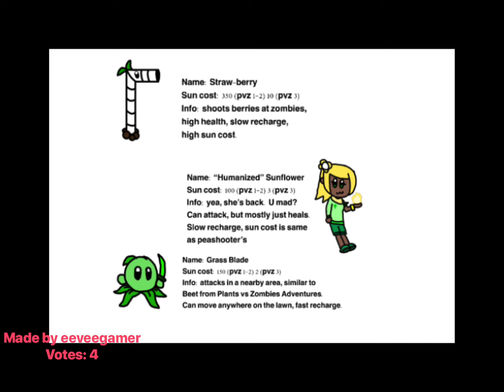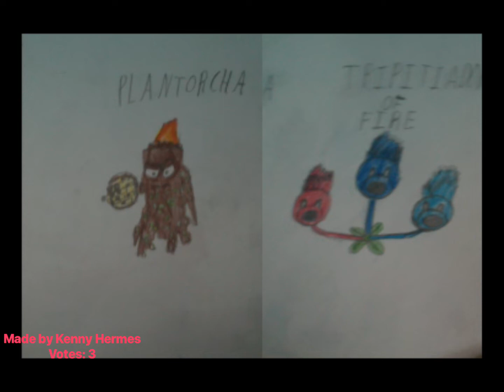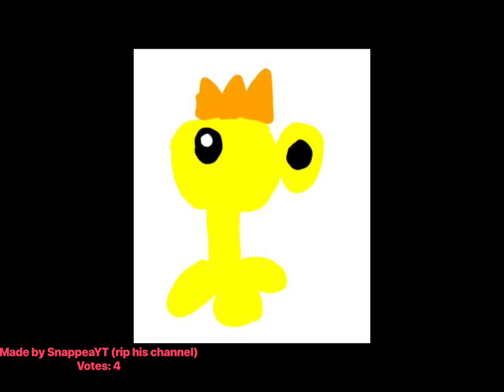Bloom and Doom drawing competition archive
This competition lasted from 9/20/21 to 10/03/21